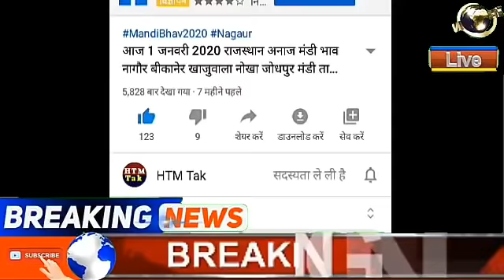राजस्थान अनाज मंडी ताजा भाव | ग्वार मूँग मोट बाजरा बम्पर तेजी | नागौर मंडी ताजा भाव बीकानेर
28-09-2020 में ग्वार मंडी रेट , सरसों मंडी भाव , चना भाव today , नरमा , कपास और 1509 धान का ताजा रेट , हरियाणा और राजस्थान की कृषि उपज मंडी समिति के लाइव मार्केट रेट।

Sadulshahar & Sadulpur Mandi Bhav 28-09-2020 Today Market Rates

चूरू की सादुलपुर मंडी का ताजा भाव 28 सितंबर 2020

ग्वार भाव आज का : ₹3860

चना लाइव मार्केट रेट : ₹5125

नए मूंग का भाव : ₹6700

नया मोठ भाव आज का : ₹5900

पुराने बाजरा का भाव : ₹1300

नई बाजरी का ताजा रेट : ₹1400

गेहूं भाव today लाइव अपडेट : ₹1600

जौ बाजार भाव : ₹1125

मैथी भाव today : ₹5800

तारामीरा लाइव मार्केट रेट : ₹4000

सरसों भाव आज का : ₹5000

बिसाऊ मूंग का बाजार भाव : ₹6800

बिसाऊ चावला का रेट : ₹5400

सादुल शहर मंडी भाव 28 सितंबर 2020

नए ग्वार का लाइव मार्केट अपडेट : ₹3476 , आमदन 25 क्विंटल

पुराना ग्वार भाव आज का : 3241 रुपए – ₹3726 , आवक 75 क्विंटल

मूंग भाव लाइव अपडेट : ₹5800 – ₹6900 , अराइवल 1000 क्विंटल

गोलूवाला , अनूपगढ़ , नागौर अनाज मंडी रेट 28 सितंबर 2020

जींस भाव धान मंडी गोलूवाला लाइव अपडेट टुडे मार्केट

सरसों रेट आज का : ₹4861

तारामीरा भाव टुडे : ₹4000

मोठ का भाव : ₹5000

मूंग रेट आज का : ₹6861 , अराइवल 700 क्विंटल

गेहूं ऑनलाइन कमोडिटी प्राइस : ₹1569

ग्वार भाव लाइव अपडेट : ₹3299 – ₹3551 , अराइवल 73 क्विंटल

खल बिनौला का भाव : ₹2550

सरसों खल का रेट : ₹2260

नागौर Mandi Bhav 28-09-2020 : मूंग भाव ₹5000 – ₹7200 (आमदन 2500 क्विंटल) , पुराना ग्वार भाव ₹3741 (आवक 250 क्विंटल)
अनूपगढ़ अनाज मंडी रेट 28 सितंबर 2020

सरसों ऑनलाइन मार्केट रेट : ₹4851 , आमदन 100 बोरी

मूंग भाव : ₹5500 – ₹6925 , आवक 500 बोरी

गेहूं का रेट : ₹1650 , अराइवल 100 बोरी

अनूपगढ़ धान मंडी में इन तीनों देशों को आज मंडी रजिस्टर में लिखवा कर फिर किसानों द्वारा अनसोल्ड किया गया है तीनों अध्यादेश के विरोध प्रदर्शन के रूप में।

सूरतगढ़ और रावतसर में आज का ताजा Mandi Bhav 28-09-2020 सरसों , ग्वार भाव

रावतसर कृषि उपज मंडी समिति के ताजा मार्केट रेट की लाइव जानकारी

मूंग भाव आज का : ₹6915

बाजरी का ताजा भाव : 1374 रुपए

सरसों ऑनलाइन कमोडिटी प्राइस : ₹4890

ग्वार भाव लाइव अपडेट : ₹3727

मूंगफली का ताजा रेट : ₹3400 – ₹4300

अरंडी का भाव : ₹4053

तारामीरा भाव आज का : ₹3870

चना लाइव मार्केट रेट : ₹5010

सूरतगढ़ अनाज मंडी भाव 28 सितंबर 2020

पुराने ग्वार का मार्केट रेट : 3636 रुपए

सरसों भाव today : ₹4811

मूंग भाव आज का : ₹6711

तारामीरा लाइव मार्केट रेट : ₹3851